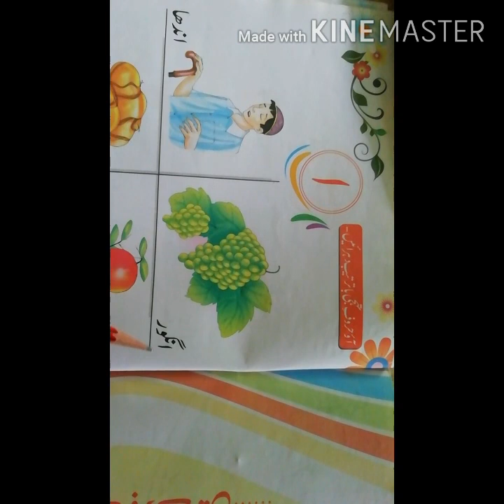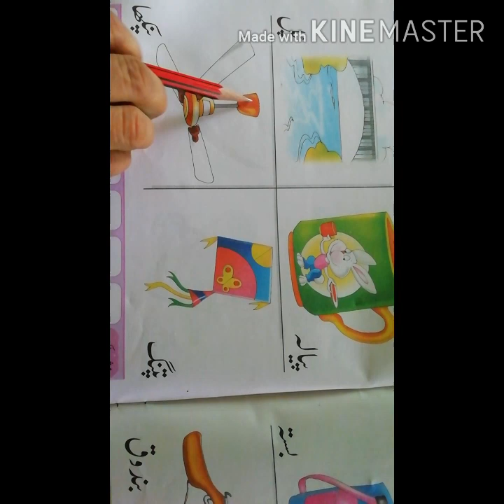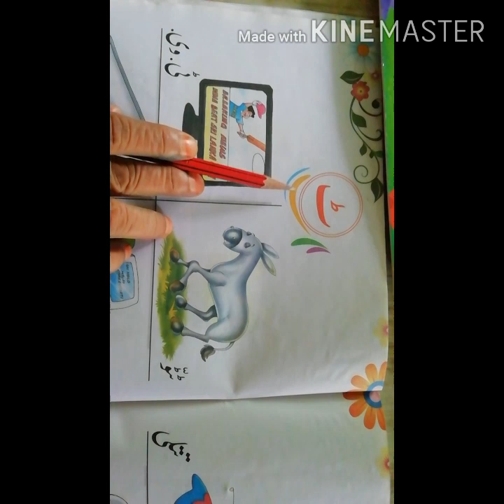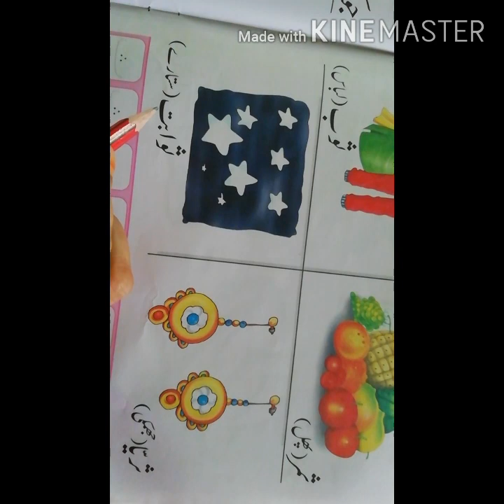Class. L. K. G sub. Urdu